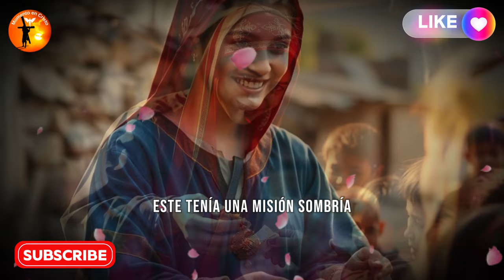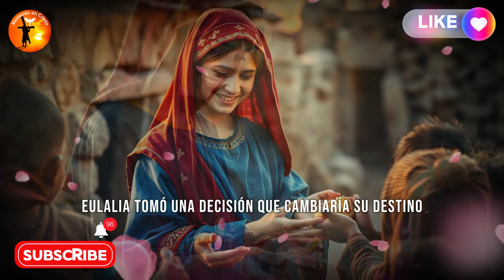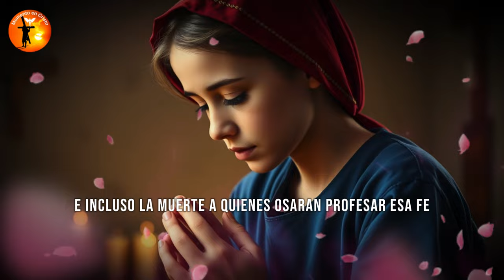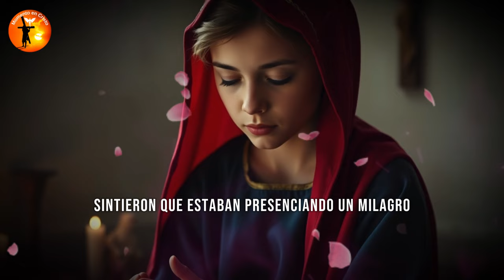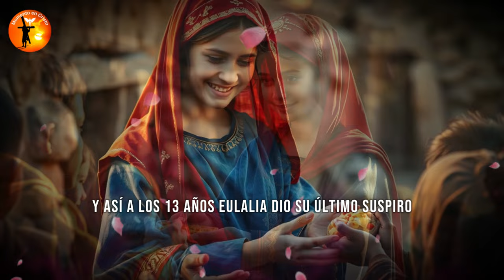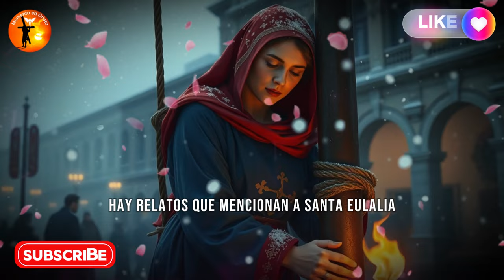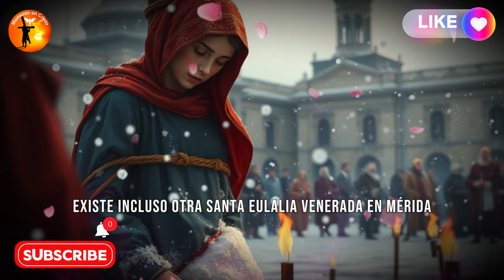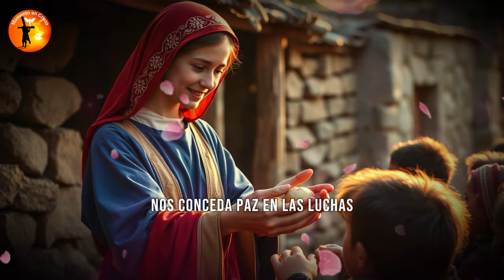✝️Santa Eulalia, mártir a los 13 años el milagro de la nieve divina❄️🕊️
Hoy en Canal Momento em Cristo profundizaremos en la inspiradora historia de **Santa Eulália de Barcelona** 🌹, una joven que, con tan solo trece años, se enfrentó a las fuerzas del Imperio Romano para defender su fe cristiana. Criada en una familia noble, Eulália descubrió desde temprana edad el valor de la oración y la caridad. Cuando la persecución de los cristianos llegó a su región, ella no huyó, sino que caminó sola hasta el tribunal, donde desafió al poderoso juez Daciano.

Valiente, Eulalia se negó a adorar a los dioses paganos y fue condenada a una serie de crueles torturas. Durante su martirio ocurrió un milagro sorprendente**: una fuerte tormenta de nieve cayó del cielo ❄️, apagando las llamas que la rodeaban, simbolizando la protección divina y la pureza de su fe. Este milagro sigue siendo hasta el día de hoy como uno de los signos más conmovedores de la presencia de Dios en la vida de sus santos.

Ayuda al Canal Momento em Cristo:
Sea miembro de este canal y obtenga beneficios:

Enlaces://
Contribuya cualquier cantidad al canal haciendo clic en el enlace a continuación 👇👇